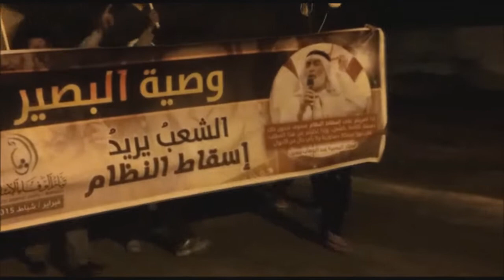مسيرة "وصية البصير" في سترة القرية 2015\2\25 Bahrain